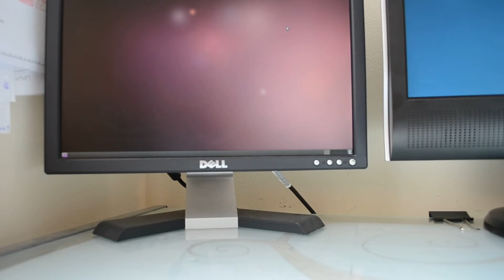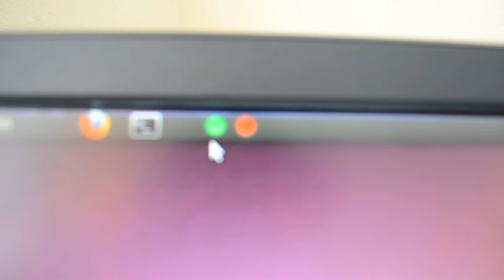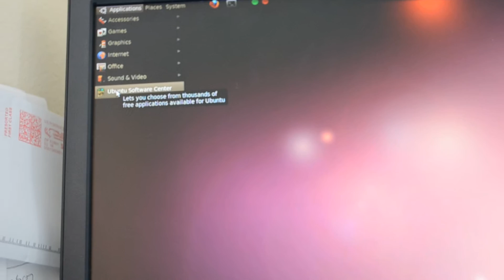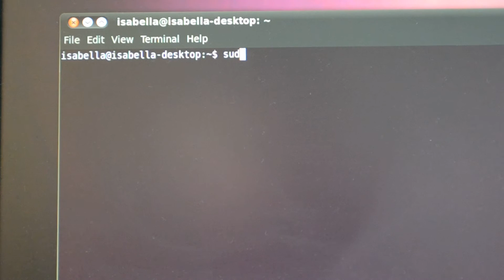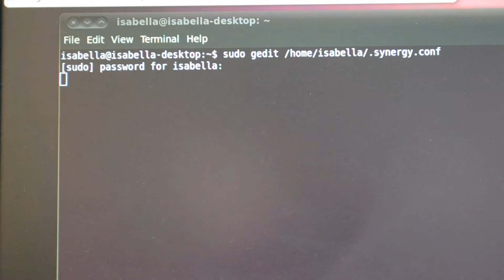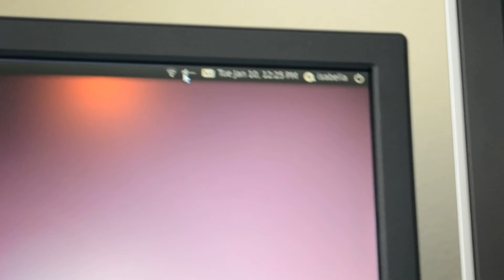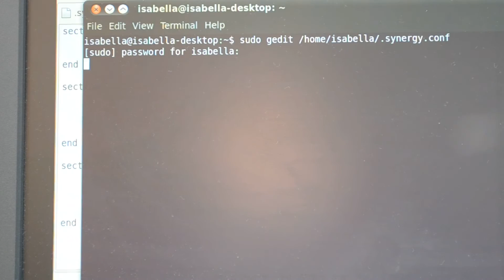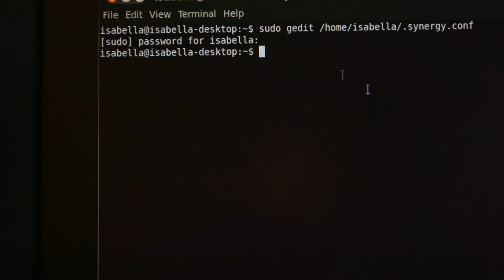Installing and Configuring Synergy on Ubuntu -- Part 1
This is part one of my tutorial on installing and configuring Synergy (a program which allows you to use one mouse and keyboard with multiple machines) on Ubuntu. In this video, Ubuntu is my server and Windows 7 is my client.